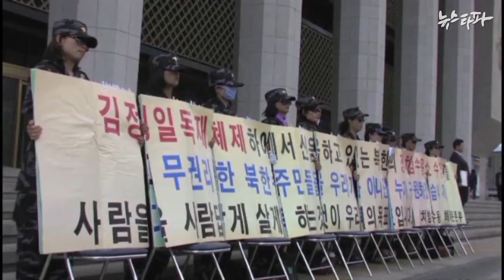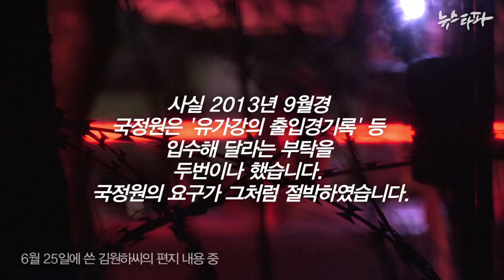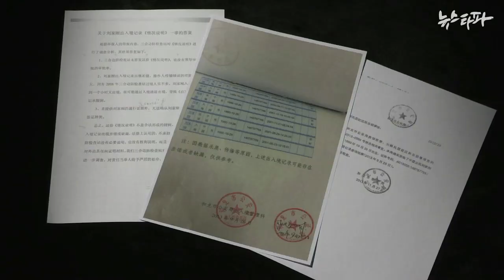뉴스타파 - '용서를 구한 자'와 '용서받지 못할 자들'(2014.7.8)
국정원 간첩조작 사건 피해자 유우성 씨는 남재준 전 국정원장을 비롯해 몇몇 책임자들이 자리에서 물러났지만 국정원이 약속했던 '환골탈태' 소식은 들리지 않는다고 말했습니다.